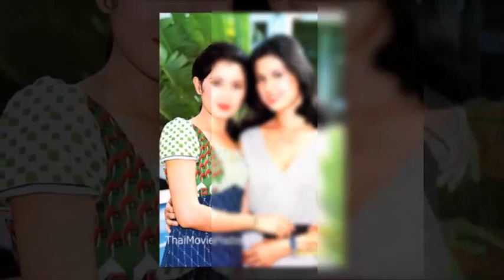‘ศิริขวัญ นันทศิริ’ ลาวงการเป็นคุณนายโรงงาน